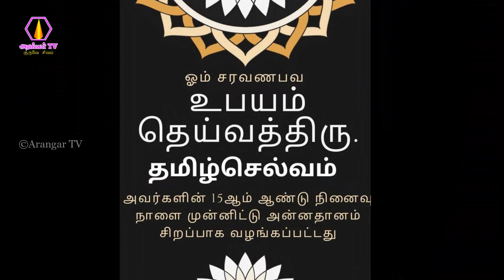சேலம் கிளை சங்கம் சார்பாக காலை அன்னதானம் வழங்குதல் -29.11.2023